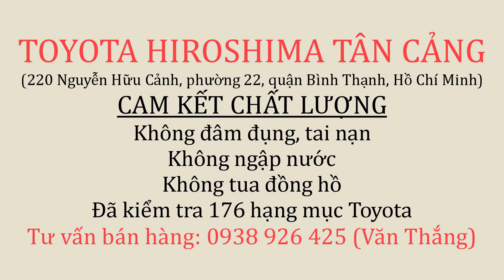[BÁO GIÁ LĂN BÁNH] Innova 2016 số tự động chạy 71.000km biển số Hồ Chí Minh | VĂN THẮNG TÂN CẢNG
INNOVA 2.0G 2016 có giá bán 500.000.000 đồng